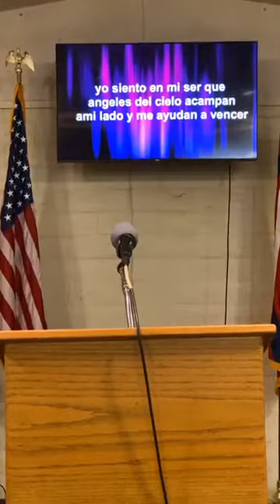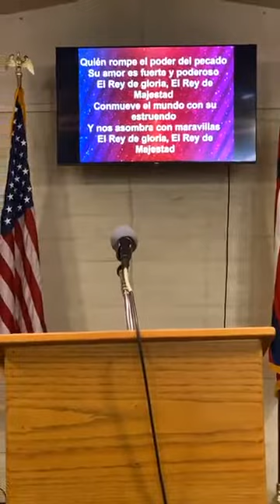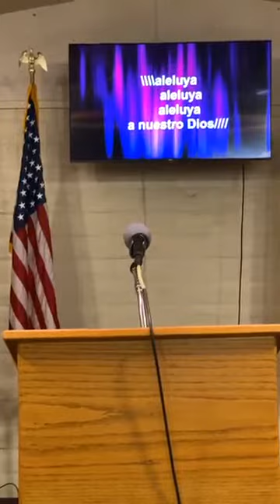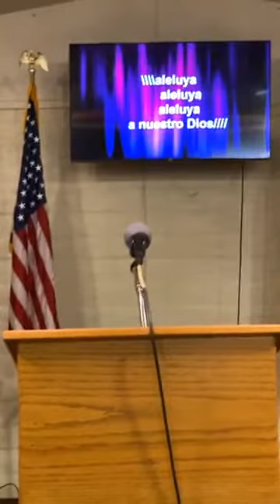Carpinteria COGOP Septiembre 7, 2020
Iglesia de Dios de la Profecia (IDP) 9-7-20 Servicio Lunes de Alabanza y Adoracion